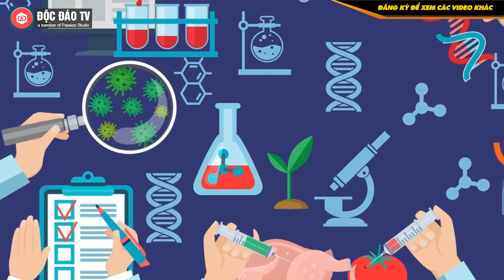Vingroup Hợp Tác Arcturus Sản Xuất Vaccine: Mối Liên Hệ Thúc Đẩy Công Nghệ Sinh Học Của Việt Nam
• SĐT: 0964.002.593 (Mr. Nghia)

Trên tinh thần của những nỗ lực hợp tác, trong tuần này, một cột mốc mới đã đạt được với việc hoàn tất thỏa thuận chuyển giao công nghệ giữa công ty con Vinbiocare của Vingroup và công ty Arcturus Therapeutics có trụ sở tại Mỹ. Sự hợp tác này sẽ không chỉ tạo ra hàng triệu liều vaccine mà nó còn thúc đẩy ngành công nghệ sinh học của Việt Nam trong tương lai.
00:00 Intro
00:23 Nội dung chính